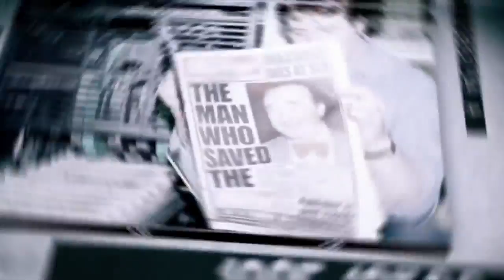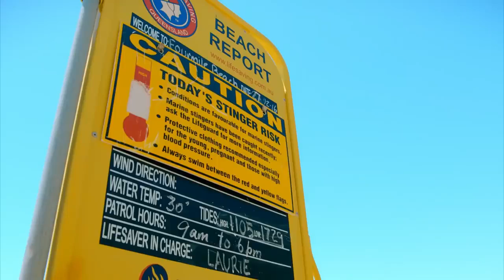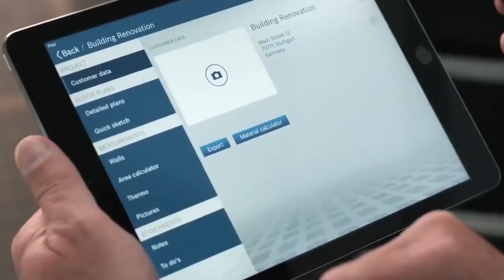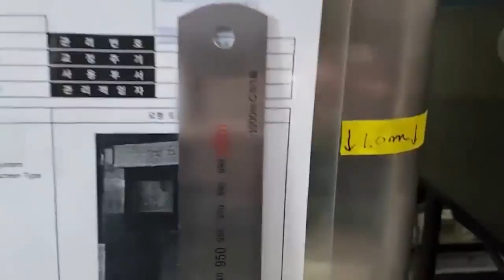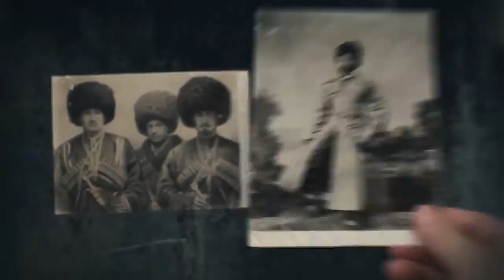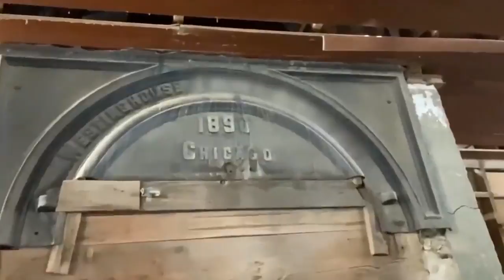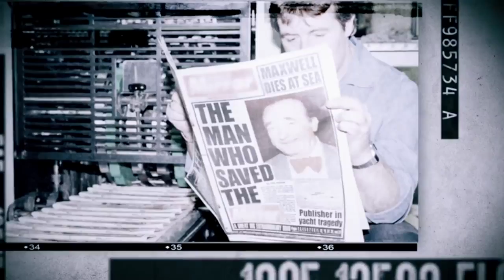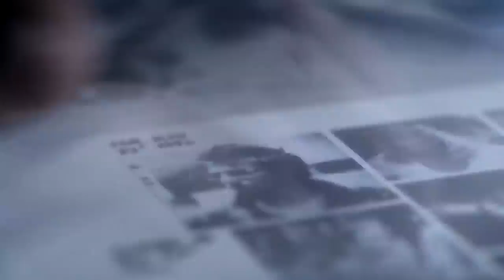Загадки человечества с Олегом Шишкиным "Морская оса"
«Загадки человечества» — это цикл документальных
программ, каждая из которых имеет свою общую тему
и подтемы, раскрывающиеся в течение выпуска. Авторы
программы находят какой-то крайне шокирующий факт,
а затем пытаются раскрыть его понятным языком,
используя при этом проверенные факты.

00:00  Загадки человечества
00:23  Морская оса
06:23  Снайперская винтовка Mark 22 Barrett
14:45  Насколько прочен скафандр космонавта
22:43  Газыри – на черкеске – парадной одежде кубанских/терских казаков
29:20  Города призраки в Америке

Вы можете поблагодарить меня и помочь мне развивать канал в виде комфортной и приятной для Вас финансовой помощи. Все средства идут на развитие канала.

Моя карта Сбер   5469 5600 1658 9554